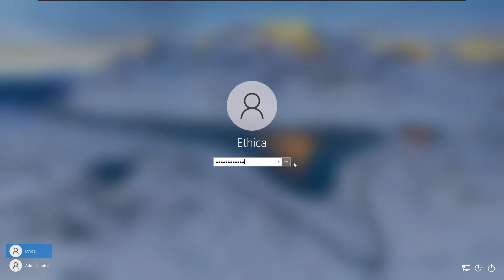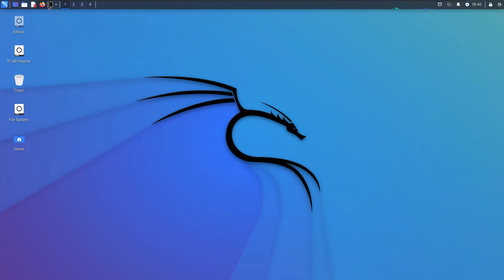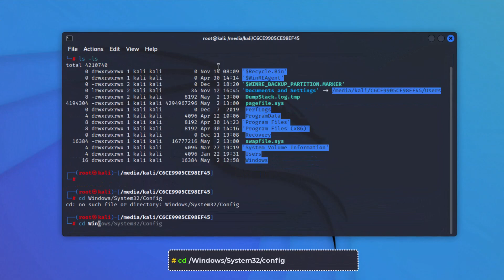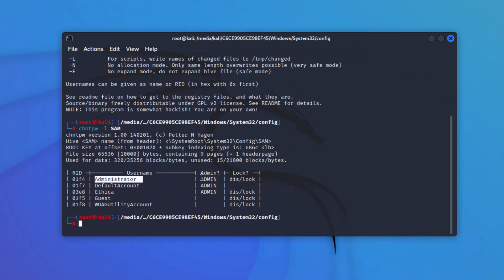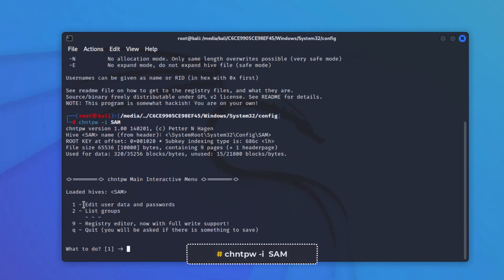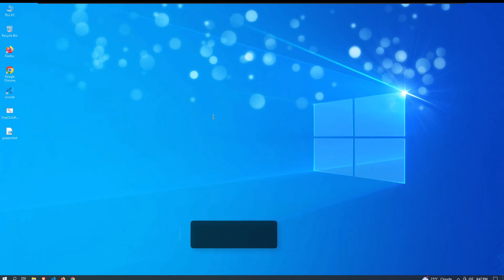Reset Windows Administrator Password Using Kali Linux [ Hindi ] | Ethica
📌 Reset Your Forgotten Windows Administrator Account Password Using Kali Linux

🧲 Note: Hacking without permission is illegal. This channel is an educational and learning channel about cyber-security in the areas of ethical hacking and penetration testing so that we can protect ourselves against the real hackers.
⛔EthicaCyber or Its Team is not responsible for anything or any body who misuse or doing any illegal activity from our provided information.